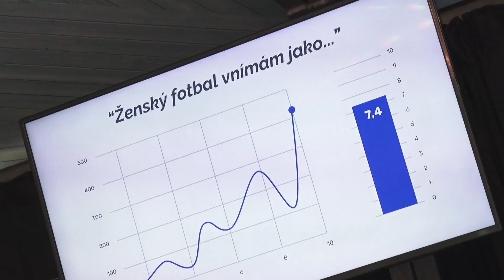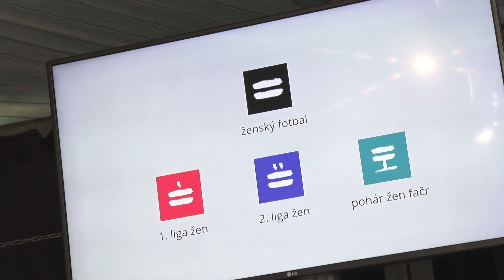HOLKYTAKY - Ženský fotbal má nový brand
Dostat k fotbalu ještě víc dívek a žen. Naskočit i v České republice na vlnu jeho stále rostoucí popularity v globálním měřítku. Fotbalová asociace ČR představuje projekt holkytaky, který má za cíl ještě víc ženský fotbal v domácím prostředí zpopularizovat. Více na fotbal.cz a holkytaky.cz.